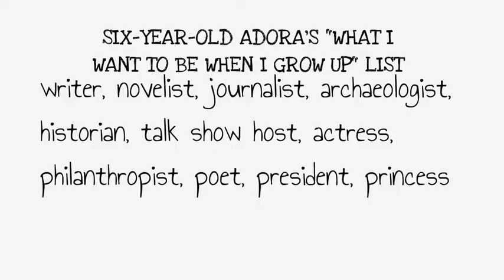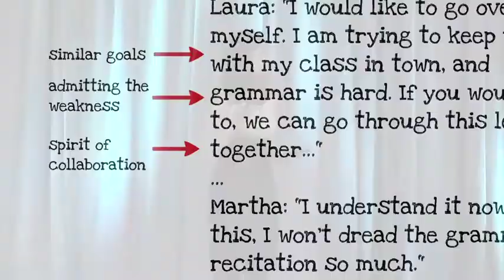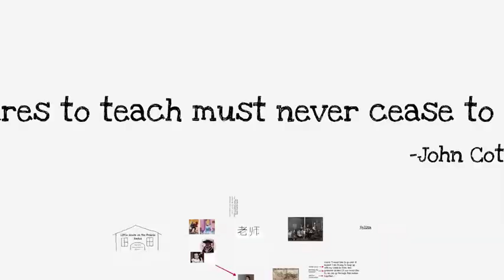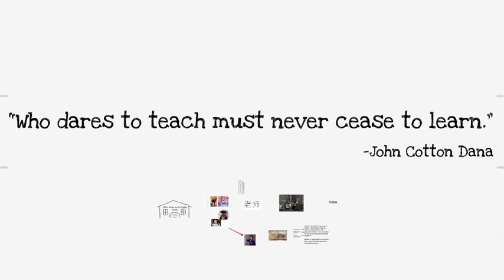Adora Svitak | Little House on the Prairie Redux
A romanticized view of being a teacher led Adora Svitak—at the tender age of eight—to teach students twice her age. In her 2012 BIF Talk, fourteen-year-old Svitak shares the anxiety she felt trying to be an all-knowing authority figure and the revelation she had that learning is not a weakness and does not stop when one becomes a teacher—a lesson for teachers of any age or era.